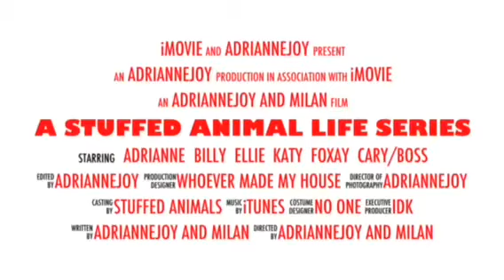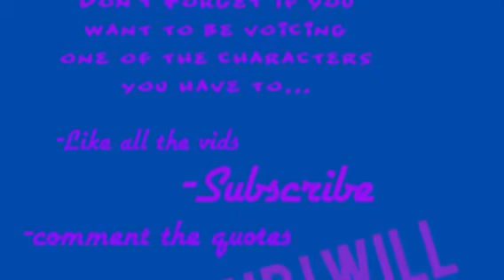Trailer to A Stuffed Animal’s Life Series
THIS SUMMER I WILL BE DO A SERIES ABOUT STUFFED ANIMALS...I know AJ why stuffed animals are boring, but give me a chance!Anyways who does not like series?

Hey guys so you can be a voice actor on this series (next season if I can)and you have to...

—Like all episodes
—and comment the quotes that will be apart of each episode

I hope you will get to watch the vids and I will post DRUM ROLL PLZZZ every Sunday some days I may not get to post but to replace that I will give you some vids or live streams!!!